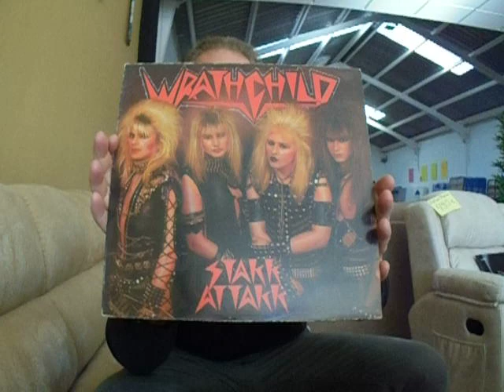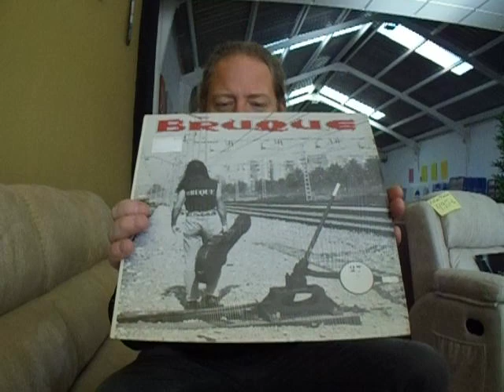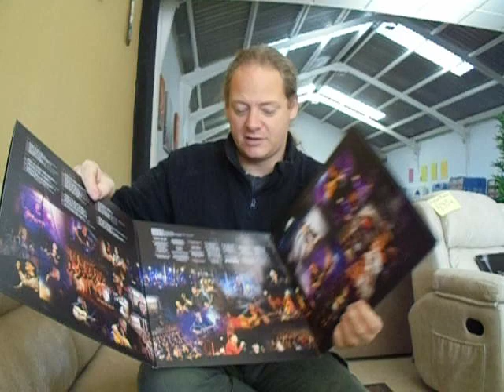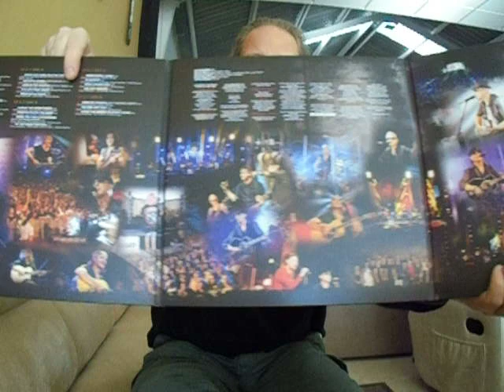SCORPIONS: UNPLUGGED IN ATHENS 3 LP SET (VIDEO CASTELLANO)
Por fin otro video en Castellano, que algunos me lo habeis pedido. Espero que os guste.
Finaly a video in Spanish again, some asked for it. Hope the English speaking people can still have fun watching it.
COMPRA / BUY at EMP records, o SHOP CIRUS España.